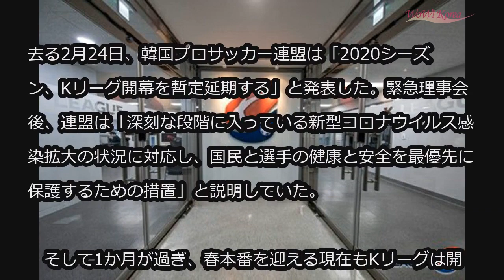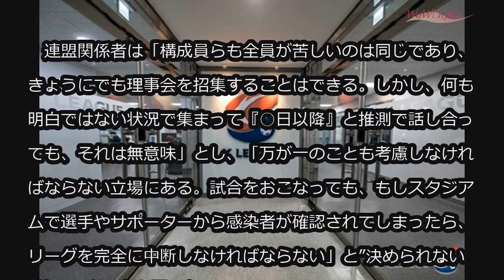韓国プロサッカーKリーグ、4月初め理事会開催 「慎重に準備」 (3/26)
韓国プロサッカーKリーグ、4月初め理事会開催 「慎重に準備」

去る2月24日、韓国プロサッカー連盟は「2020シーズン、Kリーグ開幕を暫定延期する」と発表した。緊急理事会後、連盟は「深刻な段階に入っている新型コロナウイルス感染拡大の状況に対応し、国民と選手の健康と安全を最優先に保護するための措置」と説明していた。

　そして1か月が過ぎ、春本番を迎える現在もKリーグは開幕日程を決定できていない。

　Kリーグ関係者は26日、「4月はじめに理事会を開催し、リーグ開幕日と運営方案を協議する予定」と話す一方、「未だ理事会の具体的な日時は決定していない」と明かした。

　連盟関係者は「構成員らも全員が苦しいのは同じであり、きょうにでも理事会を招集することはできる。しかし、何も明白ではない状況で集まって『○日以降』と推測で話し合っても、それは無意味」とし、「万が一のことも考慮しなければならない立場にある。試合をおこなっても、もしスタジアムで選手やサポーターから感染者が確認されてしまったら、リーグを完全に中断しなければならない」と”決められない”苦しい胸の内を語った。